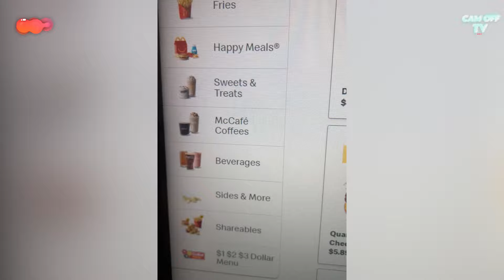JE SUIS PASSÉ À LA TV AMÉRICAINE ET ON ME VOIT !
Salut internet !​​​

Dans cette vidéo je passe à la tv americaine !